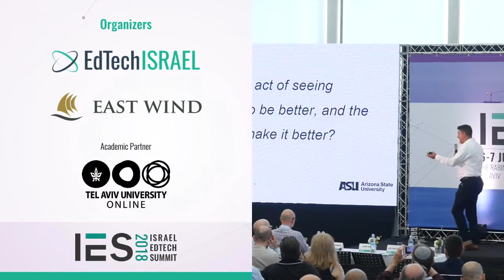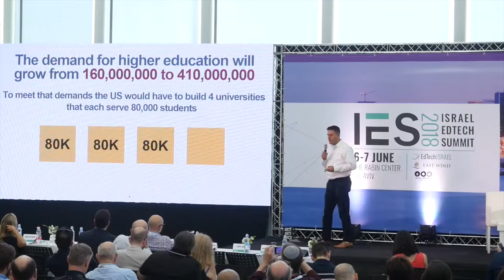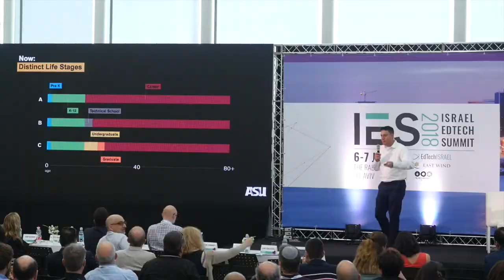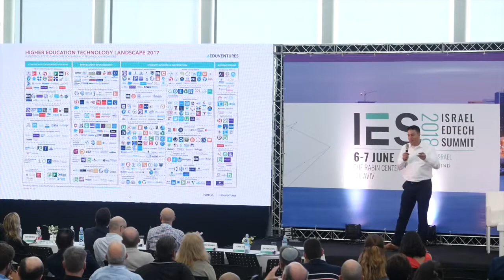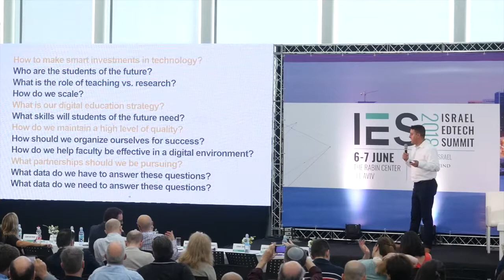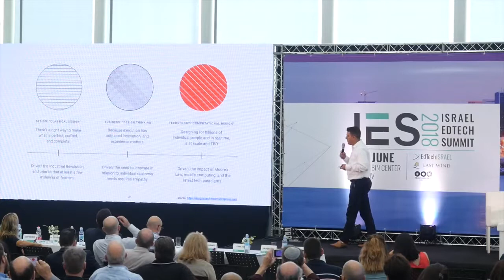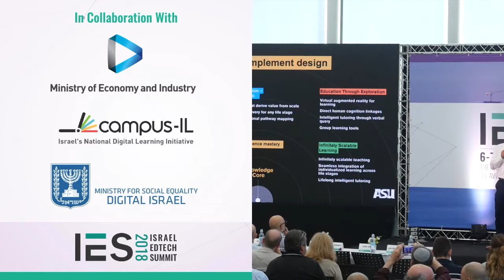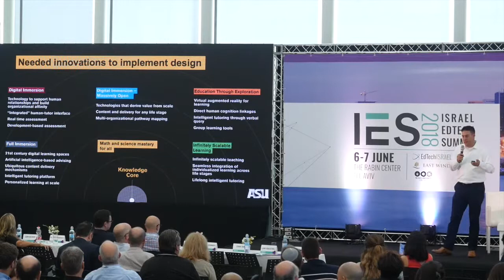IES2018: Sean Hobson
Sean Hobson, Chief Design Officer, Arizona State University

שון הובסון מהאוניברסיטה של אריזונה

IES2018 - 3rd edition of the Israel EdTech Summit!
June 6-7 2018, at the Rabin Center, Tel Aviv.

כנס בינלאומי זה הינו היחידי בישראל המביא את השיח הבינלאומי בתחום החדשנות בלמידה לישראל, וכבר צבר מוניטין המביא לכנס למעלה מ-100 מבקרים בינלאומיים. תוכנית עשירה הכוללת דוברים מהשורה הראשונה, אנשי עסקים ומומחים מהעולם, פאנלים מקצועיים, יריד חברות, נטוורקינג עסקי, והזדמנות יוצאת דופן להקשיב לשיח ישראלי ובינלאומי בתחום שנמצא בימנו בשיא של כל הזמנים.

IES2018 is the premier annual gathering where Startup Nation celebrates and displays EdTech innovation, and attracts EdTech visionaries, entrepreneurs, investors, thought leaders and ecosystem builders from around the world.